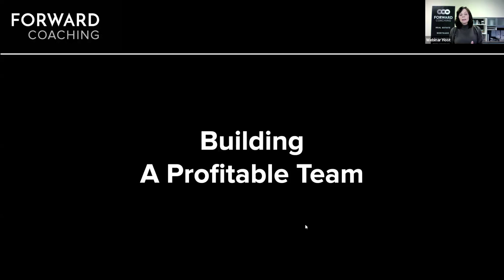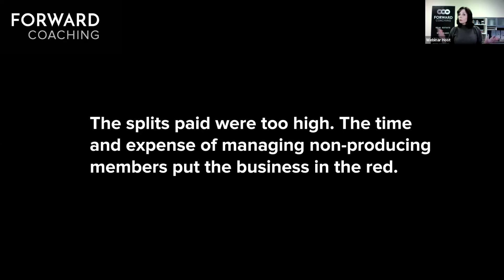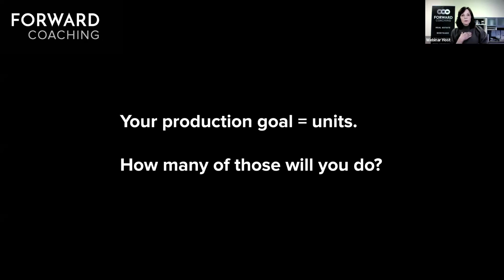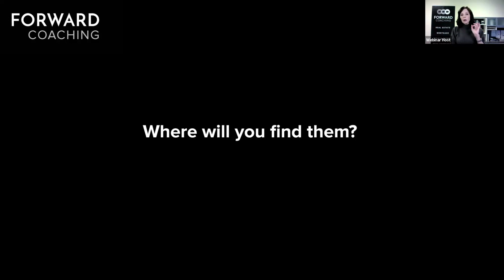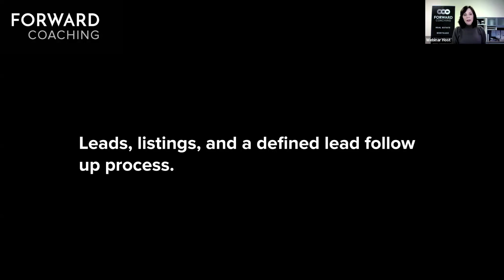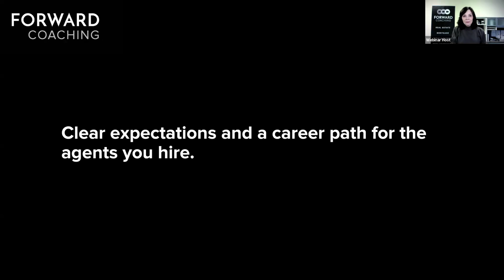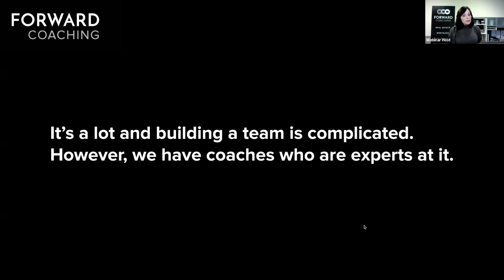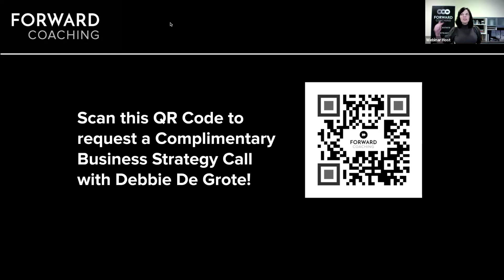Building a Profitable Team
If you're considering creating a team or enhancing your current one, Debbie De Grote has the expertise to help you build a powerhouse team that thrives in any market.

During this session you will discover how to:

- Avoid pitfalls that can destroy team profitability.
- Attract and retain top talent.
- Do only what you love and define your role as the CEO.